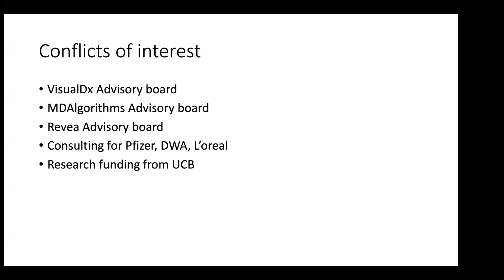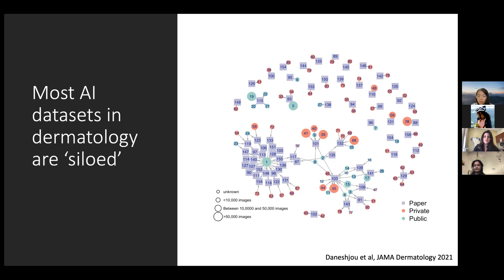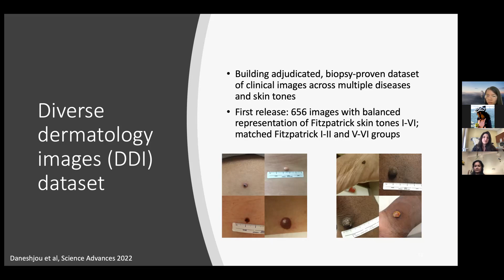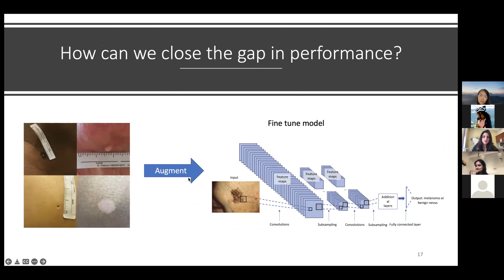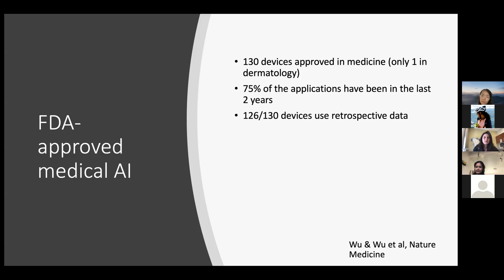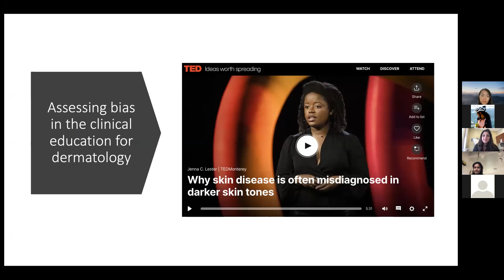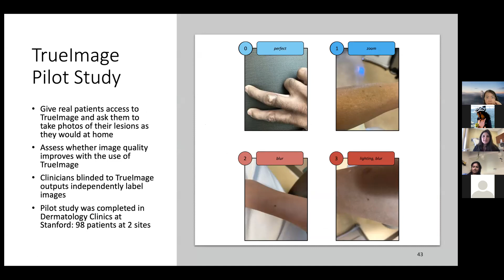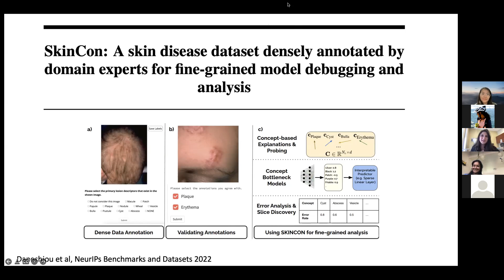MedAI #68: AI in Dermatology - the Pitfalls and Promises | Roxana Daneshjou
Title: AI in Dermatology - the Pitfalls and Promises

Speaker: Roxana Daneshjou

Abstract:
Artificial intelligence (AI) has the potential to have significant impacts in healthcare. The field of dermatology, which involves diagnosing skin disease, is particularly ripe for innovation given the visual nature of the clinical tasks. However, potential pitfalls of AI for dermatology include biased datasets and algorithms. Addressing these pitfalls is necessary for the development of equitable algorithms that do not exacerbate existing health disparities. With fairness in mind, AI in dermatology also has the promise of streamlining the healthcare process.

Speaker Bio:
Dr. Roxana Daneshjou received her undergraduate degree at Rice University in Bioengineering, where she was recognized as a Goldwater Scholar for her research. She completed her MD/PhD at Stanford, where she worked in the lab of Dr. Russ Altman. During this time, she was a Howard Hughes Medical Institute Medical Scholar and a Paul and Daisy Soros Fellowship for New Americans Fellow.  She completed dermatology residency at Stanford in the research track and now practices dermatology as a Clinical Scholar in Stanford's Department of Dermatology while also conducting artificial intelligence research with Dr. James Zou as a postdoc in Biomedical Data Science. Her research interests are in developing diverse datasets and fair algorithms for applications in precision medicine.

The MedAI Group Exchange Sessions are a platform where we can critically examine key topics in AI and medicine, generate fresh ideas and discussion around their intersection and most importantly, learn from each other.

We will be having weekly sessions where invited speakers will give a talk presenting their work followed by an interactive discussion and Q&A.  Our sessions are held every Thursday from 1pm-2pm PST.

To get notifications about upcoming sessions, please join our mailing list